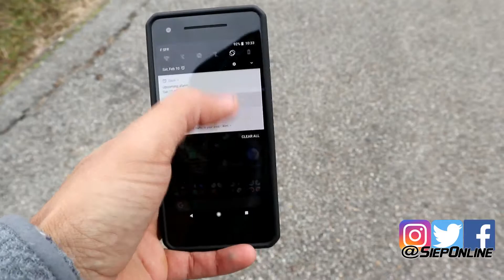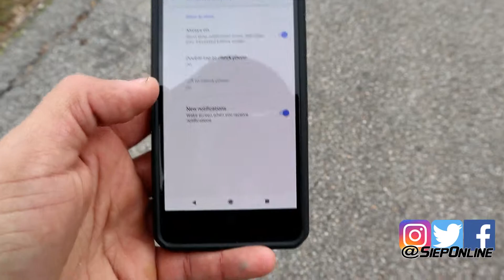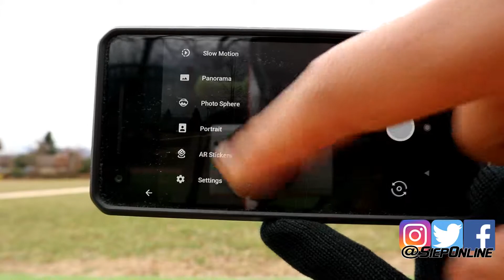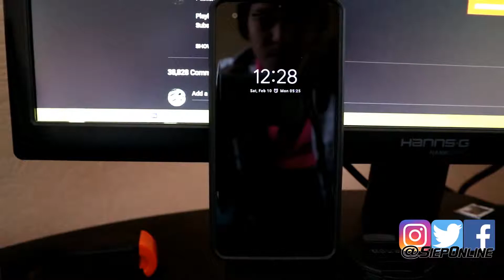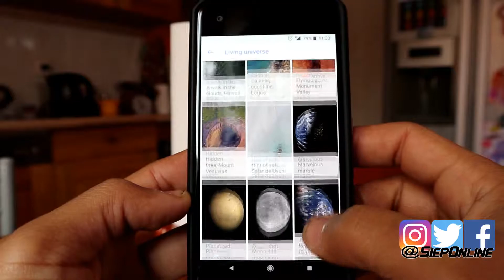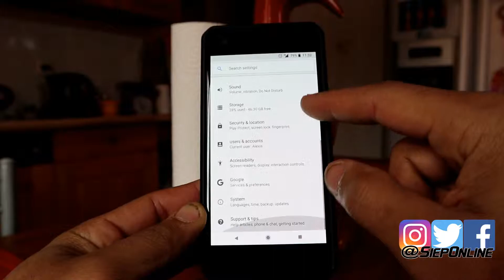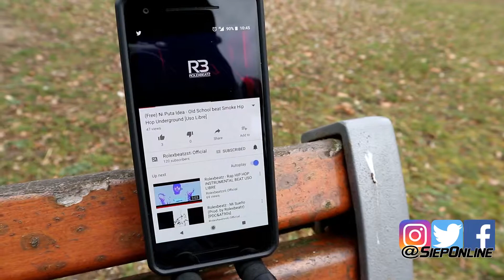Google Pixel 2 Review |SIEPONLINE